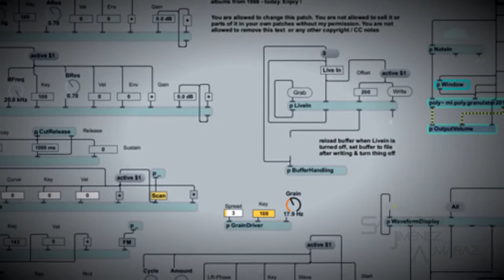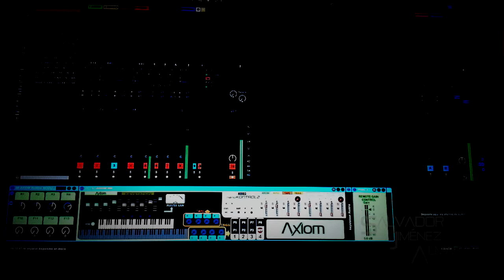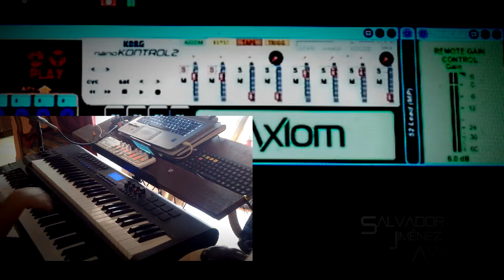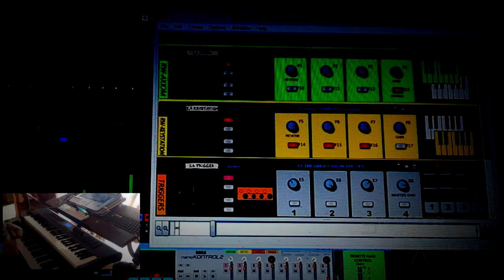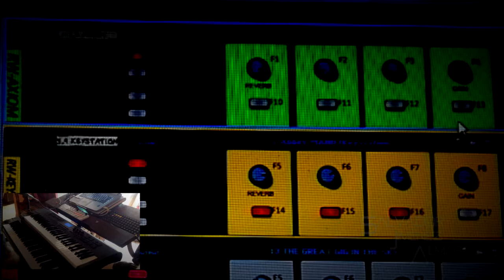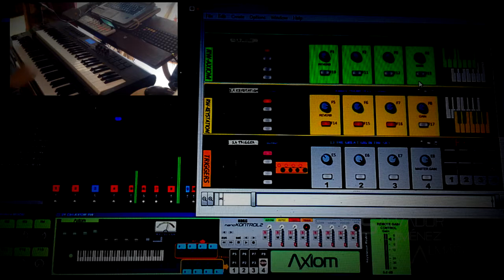SJA KEYSET TESTING (part 7) GRAPHIC INTERFASE